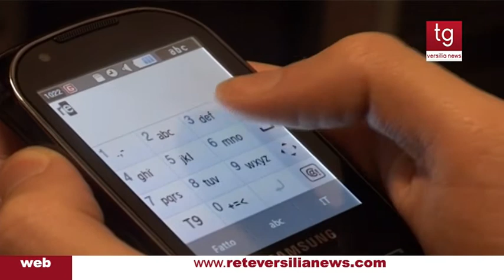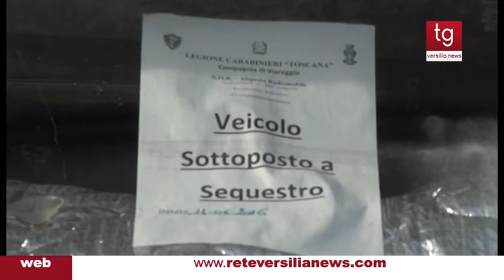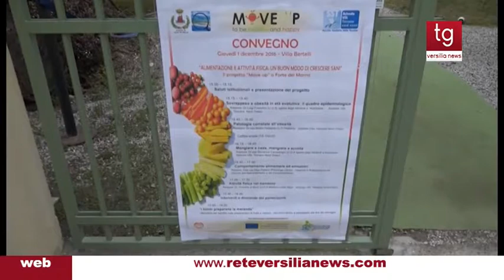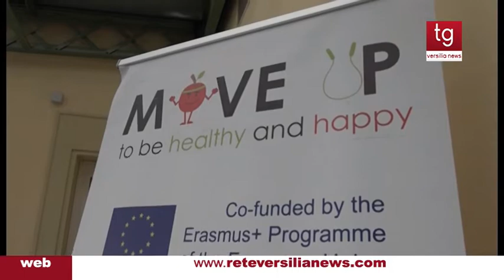Tg Versilia News 01/12/2016